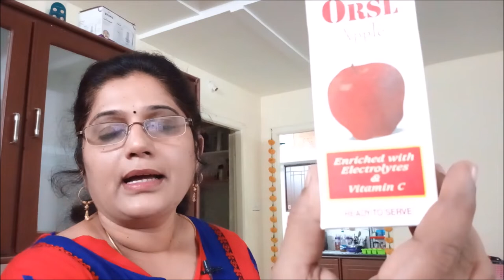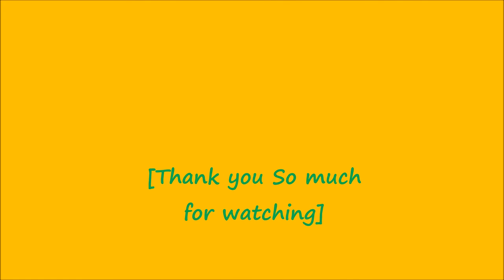Summer vacation || వేసవిలో ప్రయాణం చేస్తున్నారా? అయితే కొన్ని జాగ్రత్తలు || ఆ ఒక్కటి మరువకండి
You may face an increased risk of dehydration when traveling this summer for multiple reasons, including:
• Heavy sweating due to prolonged heat exposure – When you travel, you may visit hot and dry destinations where you are more likely to get hot…and SWEATY! Through sweat there is the loss of both fluid and electrolytes which can lead to dehydration.
• The most common health problem facing travelers to less developed countries is Traveler’s Diarrhea. According to the Center for Disease Control, Traveler's diarrhea – which is caused by exposure to contaminated water and foods – affects roughly 20-50% of travelers in high-risk locations. The World Health Organization identifies DEHYDRATION as the most severe threat posed by Traveler’s Diarrhea.
Luckily, most cases of Traveler’s Diarrhea last a day or two and resolve themselves. But it can disrupt any vacation. Here are a few tips to avoid the dreaded TD and maximize your vacation experience:
Tips to avoid Traveler’s Diarrhea
• Drink boiled or bottled water and avoid ice. Don’t forget this rule when brushing your teeth or enjoying a cup of coffee and tea.
• Avoid eating raw foods
• Boil it, cook it, peel it, or forget it!
For all suffers, rehydration is the most important aspect of managing Traveler’s Diarrhea. So, if you’re don’t forget to pack an oral rehydration salts sachet like  ORS in your travel bag. It is an effective and proven solution for dehydration, essentially a mixture of electrolytes that are added to water, that easily fits in your carry on. It is more powerful than a sports drink, as effective as an IV, and tastes great. ORS is designed to help you:
• Rehydrate faster than plain water
• Replenish electrolytes and fluids lost during an episode of travelers’ diarrhea
• Begin treatment immediately, as soon as symptom